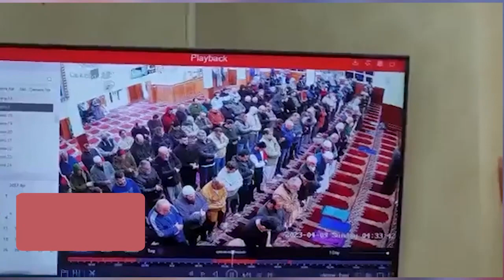Namaz Ke Bich Masjid Ke Imam Ko Kiya Piche Se Waar | TODAYS VOICE NEWS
Namaz Ke Bich Masjid Ke Imam Ko Kiya Piche Se Waar

Hamla Karne Wala Namazi Hi Tha

Hamla Karne Ki Koi Wajah Ab Tak Patha Nahi Chali Hai